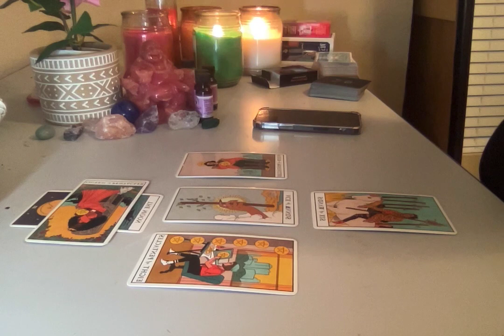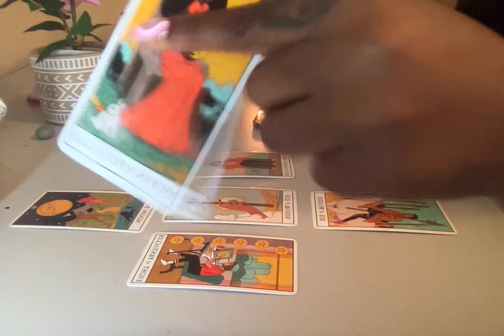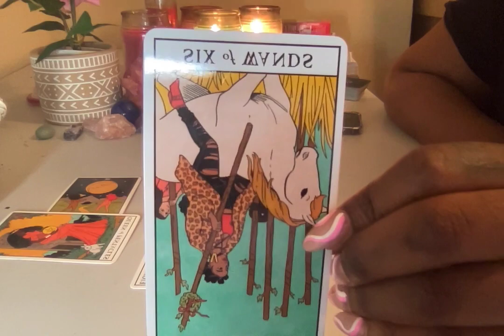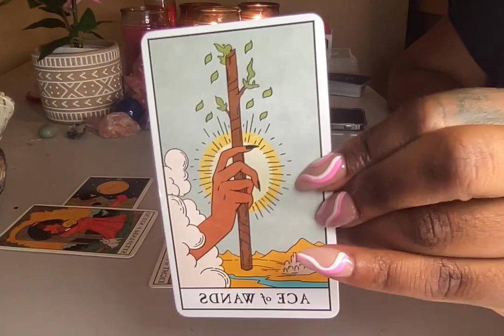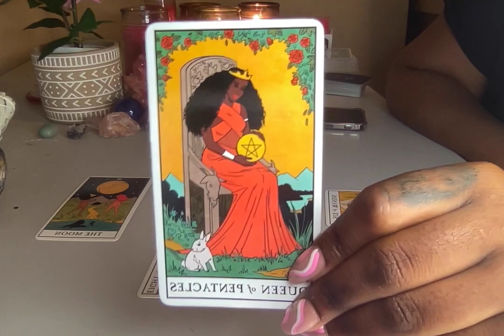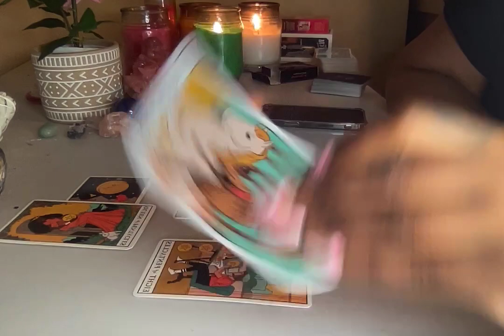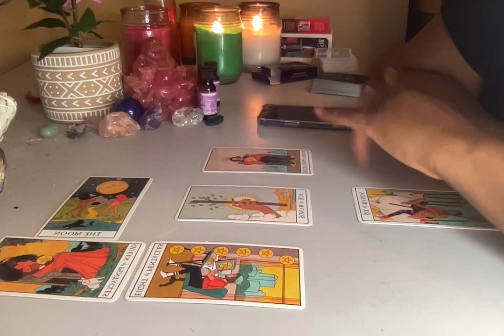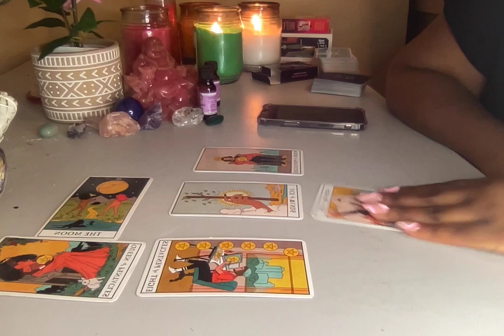SOMEBODY WANTS YOU TO THINK THEY DONT HAVE NO MONEY BUT THEY REALLY DO!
Thanks!

1 Question $25
2 Questions for $40

10 min reading $50
15 min reading $60
20 min readings $70

Zelle
Apple Pay